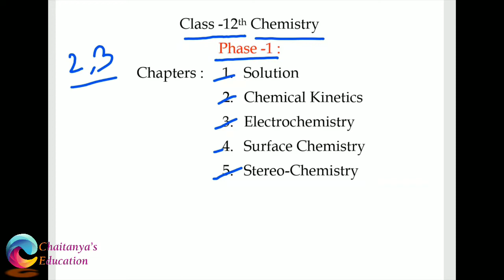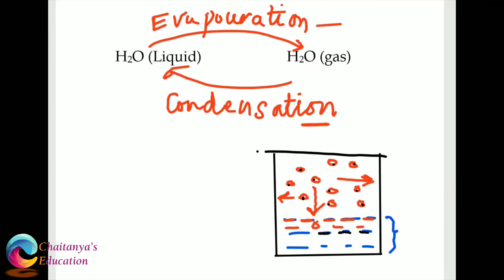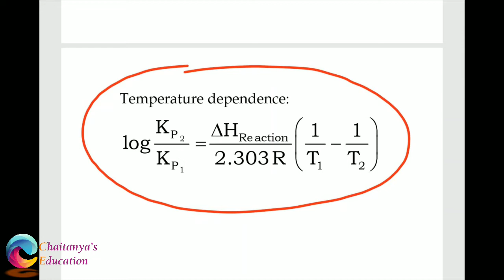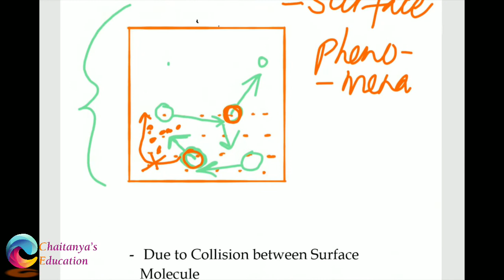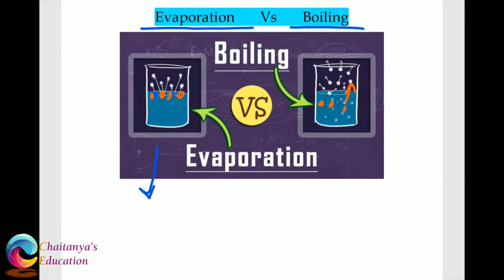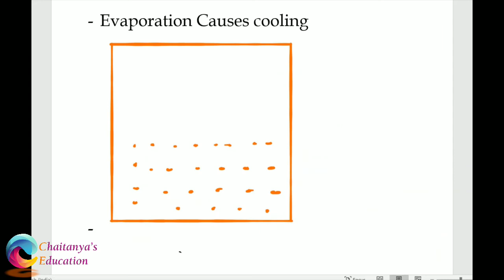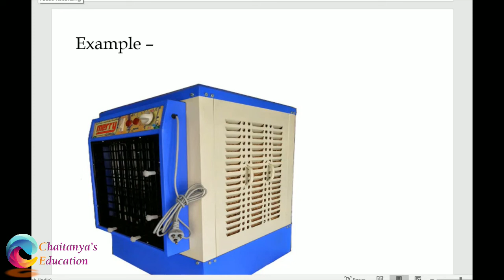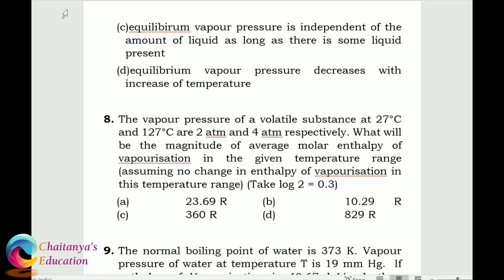Solution Part-1 | 12th Chemistry | Chaitanyas Education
For Systematic Study Material Join Google Classroom (Free Of Cost) :

*Find Assignment 1 on Google classroom*

Class Code : mlwzp3i

-Team Chaitanyas Education.